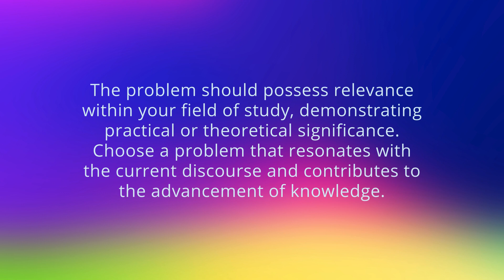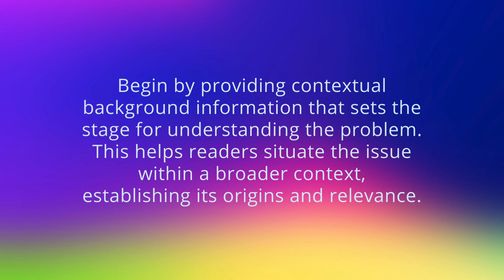Guidelines for Writing a Problem Statement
**General Guidelines:**

1. **Clarity:**
   Ensure that the problem statement is straightforward and easily comprehensible without necessitating additional clarification. Readers should grasp the issue at hand promptly.

2. **Relevance:**
   The problem should possess relevance within your field of study, demonstrating practical or theoretical significance. Choose a problem that resonates with the current discourse and contributes to the advancement of knowledge.

3. **Focus:**
   Maintain specificity and avoid broad or vague statements. A focused problem statement allows for a targeted and effective research approach, preventing ambiguity in your study's objectives.

4. **Evidence:**
   Substantiate the identified problem with evidence such as statistics or research findings. This reinforces the importance of the problem and establishes a foundation for its significance in your research.

**Specific Guidelines:**

1. **Contextualize the Problem:**
   Begin by providing contextual background information that sets the stage for understanding the problem. This helps readers situate the issue within a broader context, establishing its origins and relevance.

2. **Describe the Problem:**
   Clearly articulate the specific problem your research aims to address. Define the issue in detail, leaving no room for ambiguity. This precision allows for a targeted investigation and potential solutions.

3. **Justify the Need for the Study:**
   Explain why addressing this problem is crucial, outlining the potential implications or consequences if left unresolved. Highlight the significance of your research in contributing to existing knowledge or addressing a real-world challenge.

4. **State the Research Objectives:**
   Link the identified problem to your research objectives. Clearly state what you intend to achieve by investigating this problem. This alignment ensures a focused and purposeful research direction.

5. **Mention the Scope:**
   Define the scope of the problem to delineate the boundaries of your research. Clearly articulate what aspects of the problem will be addressed and what will be excluded. This establishes a clear framework for your study, preventing scope creep and maintaining a targeted approach.